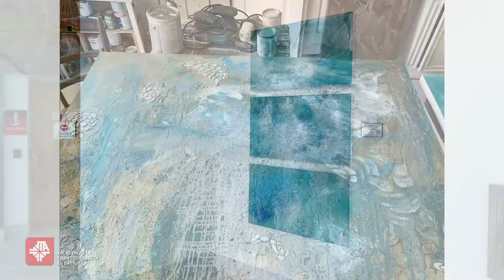JTA Art in Motion - Sara Conca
The Jacksonville Regional Transportation Center at LaVilla features works from local, national and international artists through a partnership with the Cultural Council of Greater Jacksonville.

Meet Sara Conca for Episode 1 of JTAArtInMotion